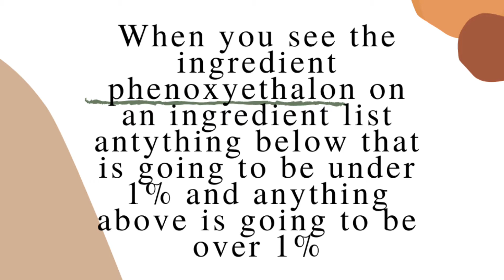Trick. How to read an ingredient list. Phenoxyethanol. Hair products.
Phenoxyethanol is a common cosmetic preservative in skin care products, shampoos, conditioners, mascaras, foundations etc.

When you see the ingredient PHENOXYETHALON l on an ingredient list anything below that is going to be under 1% and anything above it is going to be over 1%

Ingredients are listed in the order of predominance on the label of hair and skin products. Per the FDA's requirement, ingredients are listed in such a way that the most prevalent comes first, down to 1%. Below 1%, ingredients may be listed in any order.

Look at the first 5- 7 ingredients.

Take a photo of the ingredients or copy-paste the ingredients